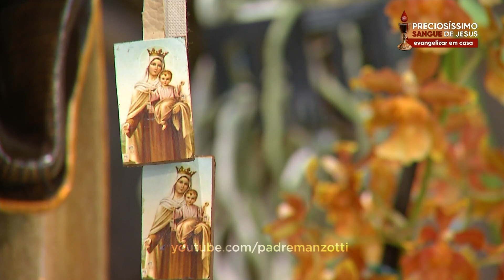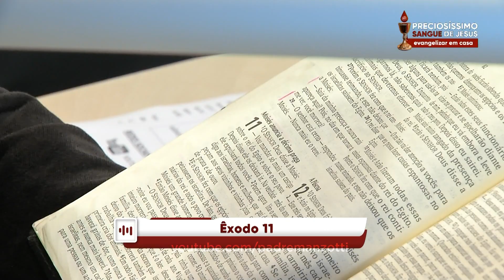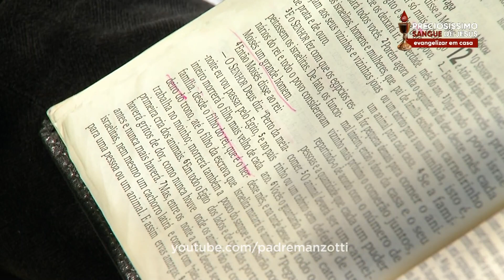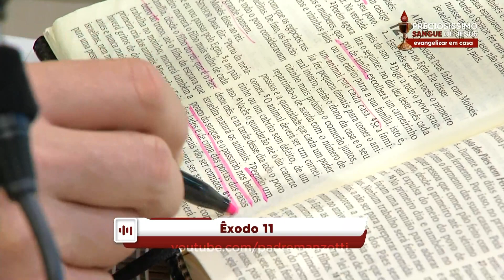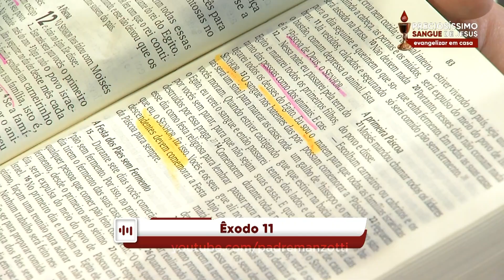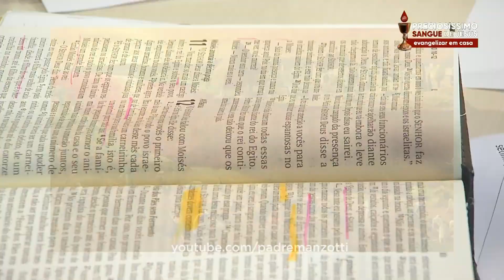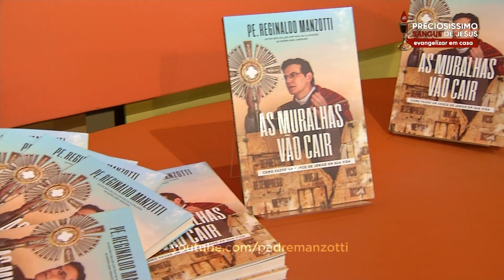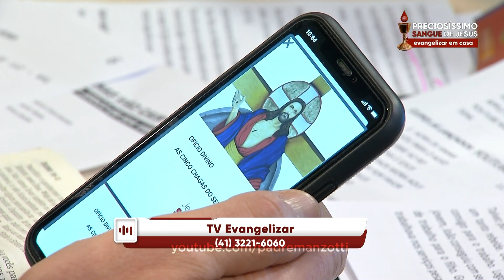Experiência de Deus | 14-07-2020 | 5º Dia da Novena de Nossa Senhora do Carmo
5º Dia da Novena de Nossa Senhora do Carmo